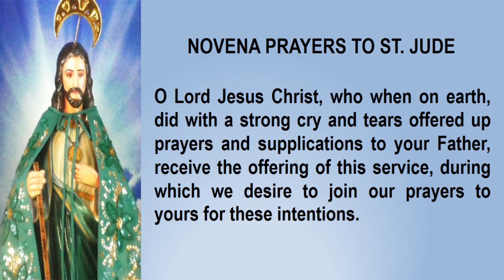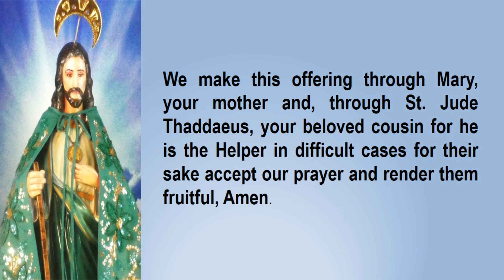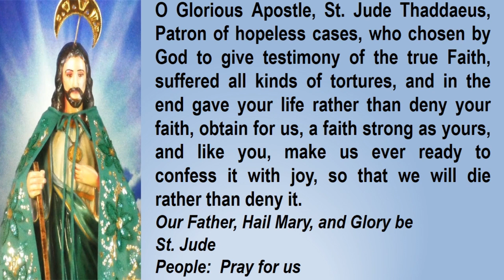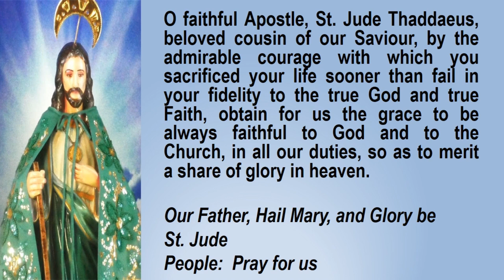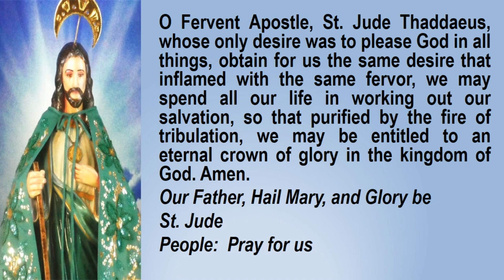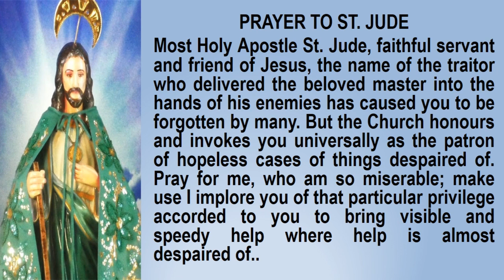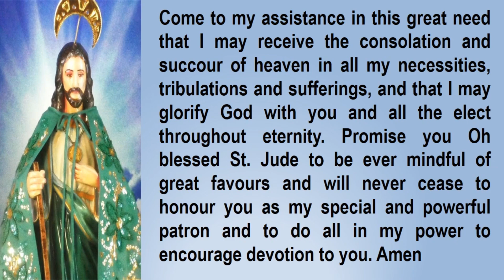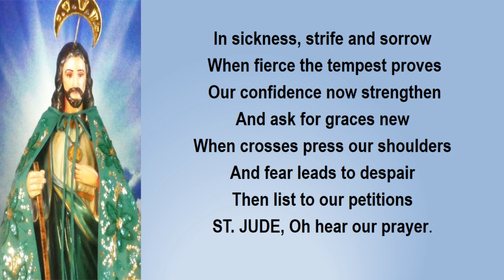St Jude Novena 23rd September 2021 - Our Lady of Fatima Church Sewri